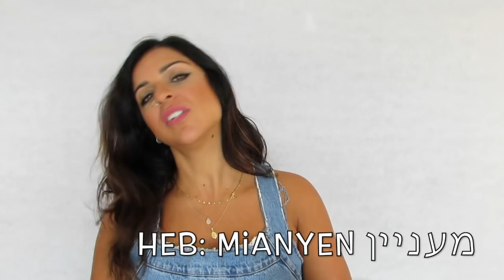10 CRAZY HEBREW WORDS USED BY PALESTINIANS TODAY!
10 Hebrew WORDS USED BY Palestinians TODAY!

A NEW LESSON EVERY WEEK!